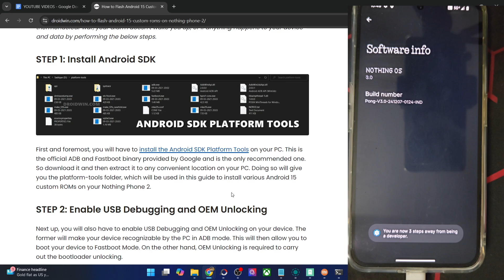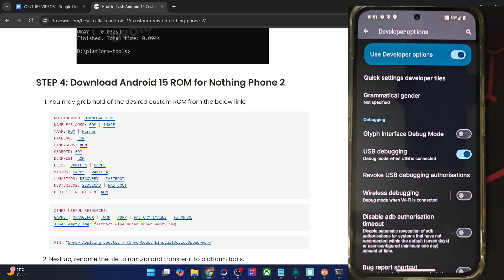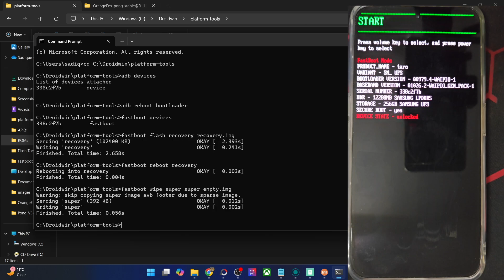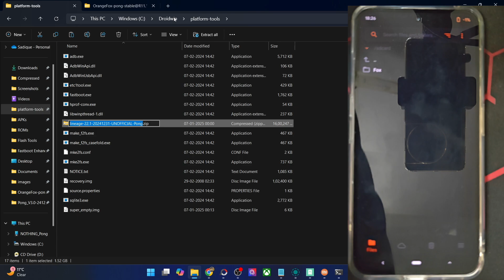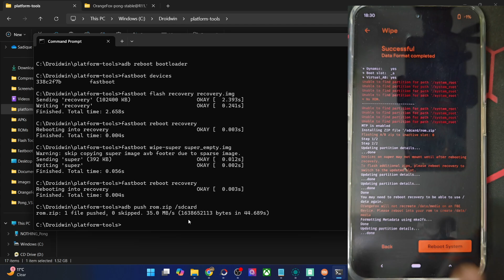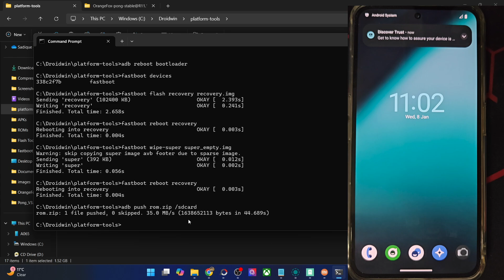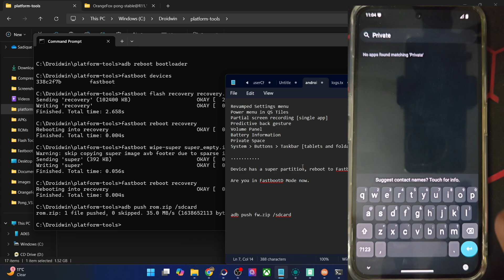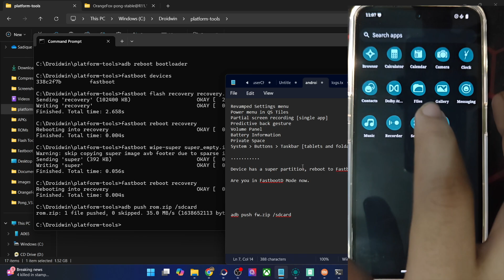How to Flash LineageOS 22 Android 15 on Nothing Phone 2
In this video, we will show you the steps to flash the latest LineageOS 22 ROM based on Android 15 onto your Nothing Phone 2. Make sure to switch to Inactive Slot after flashing the ROM and before booting to the OS [this is because the ROM is flashed to the inactive slot]. Moreover, you might get a false positive that No OS Intalled, this is completely normal and you can safely ignore it, as shown in the video.

00:00 Install Android SDK Platform Tools
00:29 Enable USB Debugging and OEM Unlocking
01:51 Unlock Bootloader on Nothing Phone 2
02:24 Download LineageOS 22 and super_empty.img
02:54 Boot to Fastboot Mode
03:53 Flash OrangeFox Recovery
04:54 Wipe Super Partition
05:40 Format Data
06:02 Transfer ROM
07:40 Flash LineageOS 22 Android 15 on Nothing Phone 2
09:08 Format Data
09:22 Switch to Inactive Slot
11:00 Check out LineageOS 22 ROM